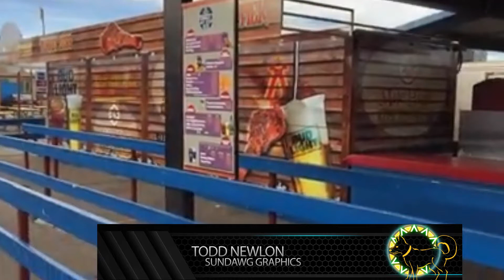Turkey Shack Avi Better Quality Test 1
Testing AE vs Pr